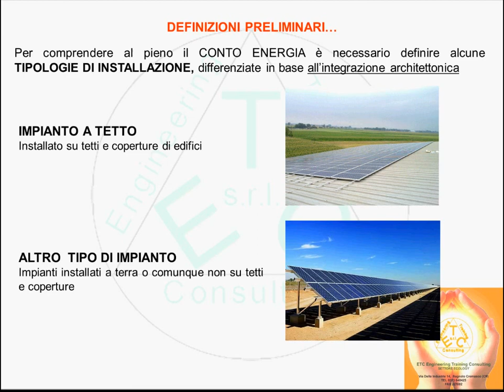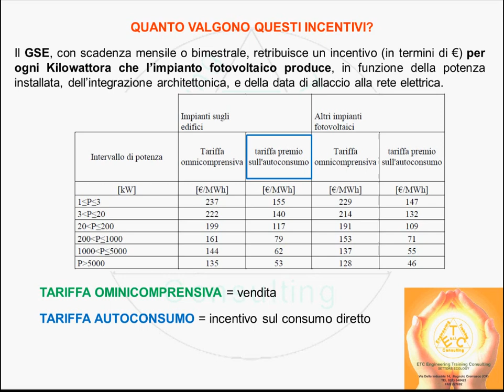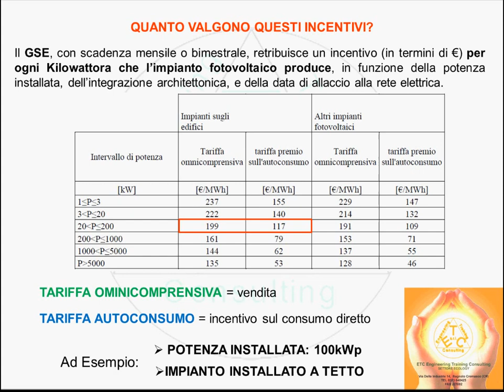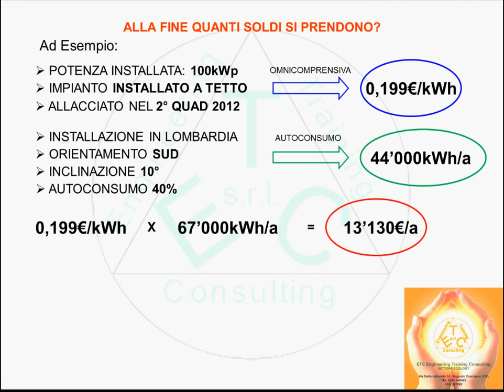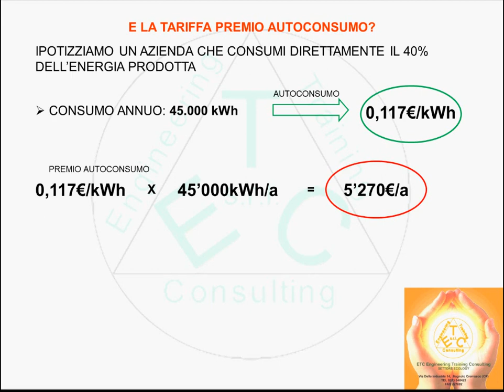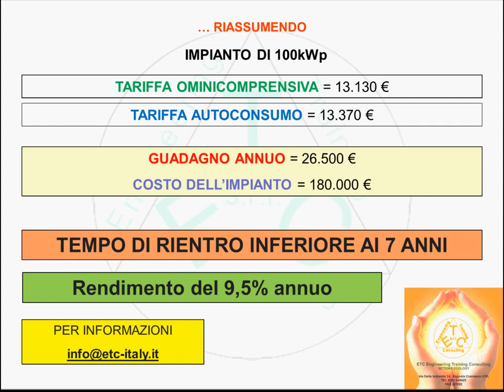Incentivi fotovoltaico 2012 - il Quinto Conto Energia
Un ingegnere esperto del settore illustra il nuovo meccanismo di incentivazione per il fotovoltaico in vigore dal 27/08/2012 denominato "Quinto Conto Energia GSE".